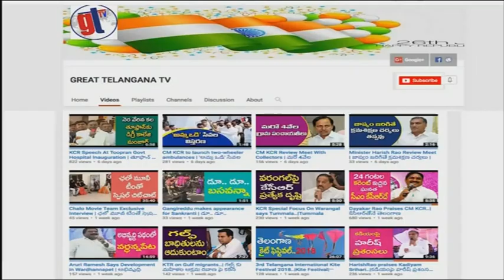HarishRao Speech In Nabard State Credit Seminor 2018 | Nabard Telangana | Great Telangana TV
Telangana Irrigation HarishRao Inaugurated National Bank for Agricultural and Rural Development (Nabard) State Credit Seminar 2018 ..GreatTelanganaTV